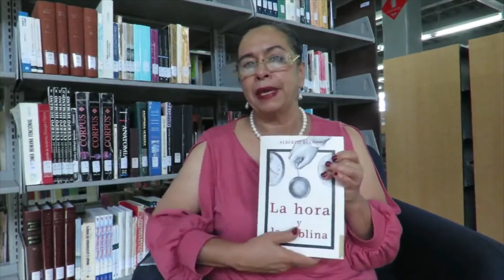Tú, de Alberto Blanco